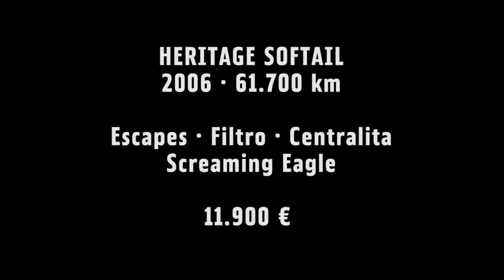Softail Heritage de 2006